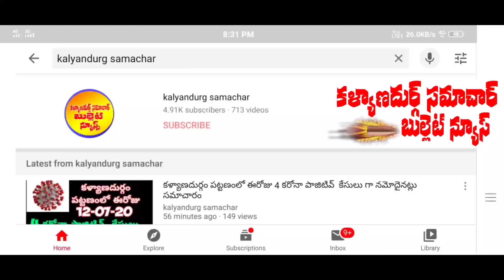టిడిపి ఎస్సీ సెల్ రాష్ట్ర అధ్యక్షుడు MS రాజు కళ్యాణదుర్గంలో పత్రికా సమావేశం | KLD SAMACHAR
Kld Samachar